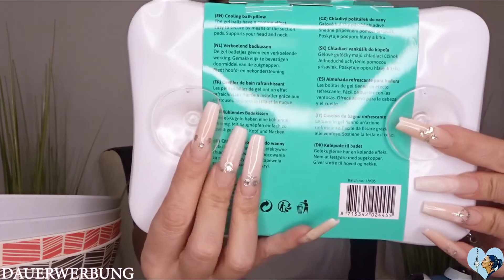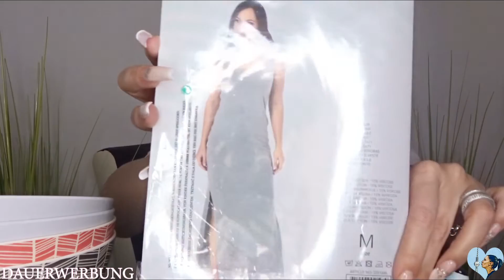Spartipp Haushalt. Vlog April 2019 ab zu Action + Action Haul ab Min. 18 | Miranda Carat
✋Hallo und Tachchen auf meinem Kanal MirandaCarat . In diesem Video seht Ihr: Action Haul Endlich habe ich es einmal geschafft zum Action zufahren. Der Action Haul vom April 2019 kommt ca ab der Minute 18:00

PRODUKTLINKS GANZ UNTEN !!!

📌✉️  *PACKSTATION*
*Datenschutz natürlich !!! Ich zeige keine Adressen im Video*

Miranda
Packstation 499
Postnummer 21163930
12205 Berlin
▶Instagram Miranda Carat
MEINE AKTUELL GENUTZTEN PRODUKTE AUS MEINEN VIDEOS

** MEIN STYL PRO PINSELREINIGER :
**Kat Von D Shade Eye Palette:
**Urban Decay BORN TO RUN EYESHADOW PALETTE LIMITED

Zeitgleich werde ich durch die Verlinkung - wenn ein Erwerb zustande kommt -  prozentual unterstützt. Für Euch bleiben die Preise gleich.

Natürlich gibt es einige Artikel auch in öffentlichen Läden oder anderen Onlineshops zukaufen. Da müsst Ihr Euch dann gesondert informieren.